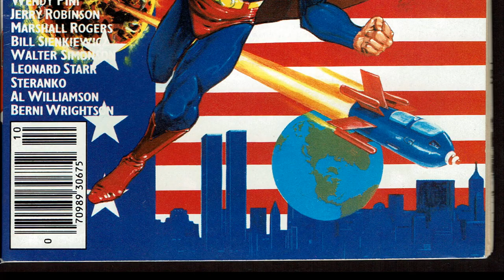Interview With Phillip Kennedy Johnson (Writer of Action Comics, Alien, The Last God, Superman!)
Today I'm honored to get to interview Phillip Kennedy Johnson, the current writer of Action comics, alien, the last god, superman, marvel zombies, and much more. Check out the interview and then go pick up the comics!